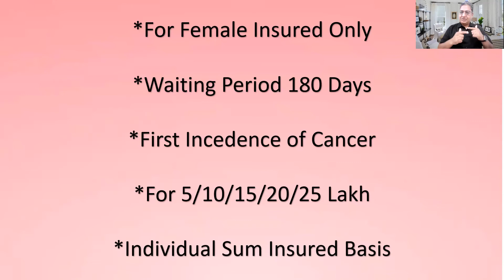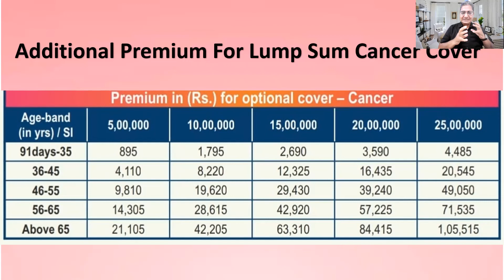Star Women Care | Optional Cancer Cover